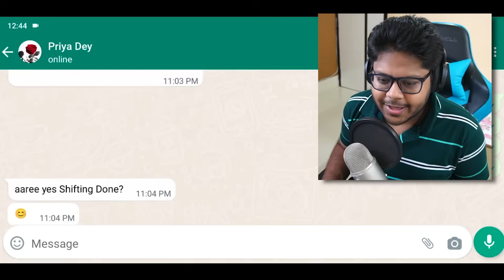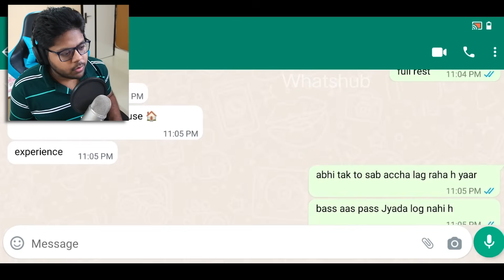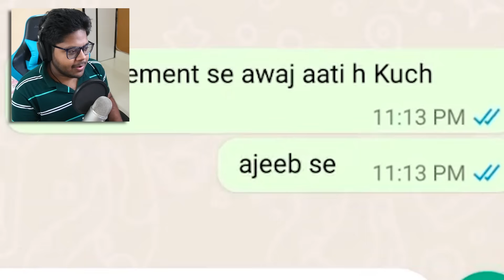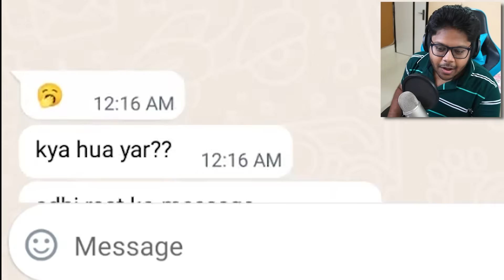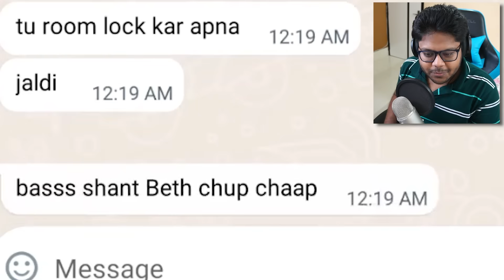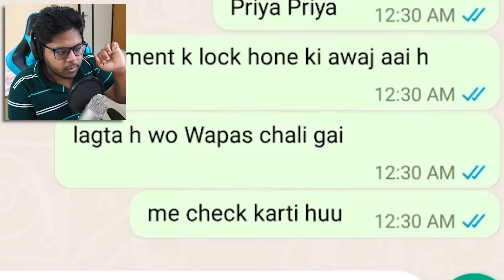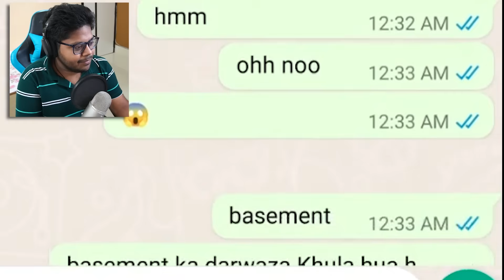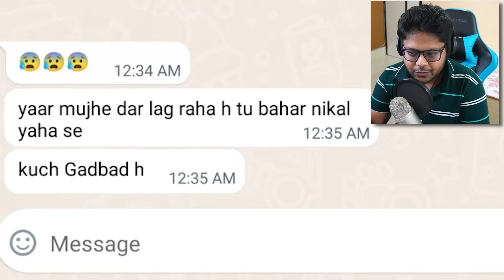SCARY WHATSAPP CHATS 😨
In this video, we are watching a Creepiest and Scary WhatsApp Story. Hope You Enjoy Andreobee Rachitroo 😱